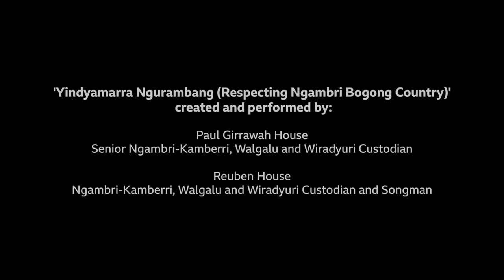Moths, Mountains & Marsupials | Our Planet Earth | BBC America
Did you know the adorable mountain pygmy possum was first discovered as a fossil and believed extinct for over 70 years?

Although it may have come back from the dead once before, there are still very few of these small marsupials left, and to ensure their survival an unlikely animal is also in need of protection.

Aboriginal and Torres Strait Island viewers are warned that the following film may contain images and voices of people who have passed away.

This is OurPlanetEarth 🌍

A BBC Studios Natural History Unit co-production with Wellcome